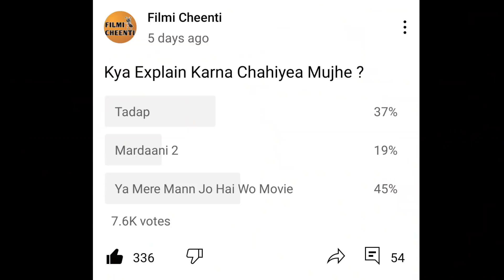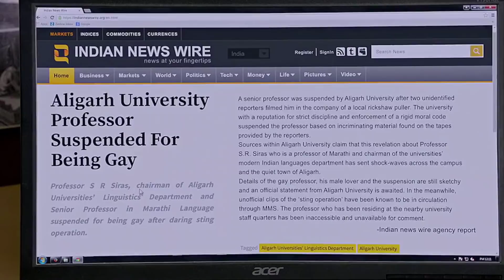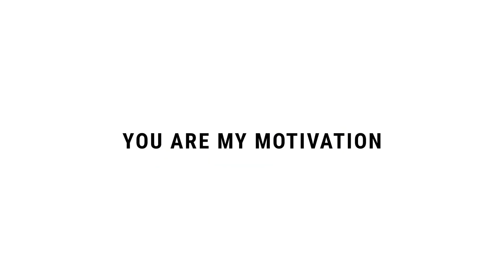Aligarh Movie Explained In Hindi | Manoj Bajpayee | 2015 | Filmi Cheenti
This is the Hindi Explanation of Aligarh Movie.

Topic Covered -

1 - Aligarh movie explained in hindi

2 - Aligarh 2015 movie explained in hindi

3 - Aligarh movie explained

4 - Aligarh 2015 full movie

5 - Aligarh movie explanation

5 - Aligarh full movie

6 - Aligarh ending explained

7 - Aligarh movie review in hindi

8 - Aligarh movie in hindi

9 - Aligarh Movie

A gay, linguistic professor living in a small orthodox city must deal with the aftermath of a sting operation that puts his sexual orientation in front of the entire nation.

Directed By -Hansal Mehta

Written By - Apurva Asrani

Cinematography - Satya Rai Nagpaul

Cast -  Manoj Bajpayee, Rajkummar Rao, Ashish Vidyarthi

You can watch this film Amazon Prime app.